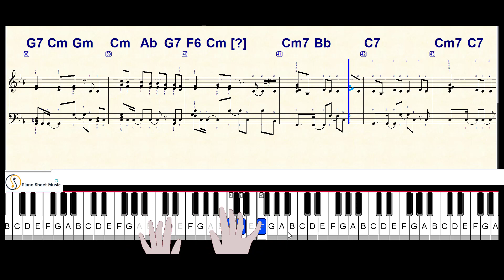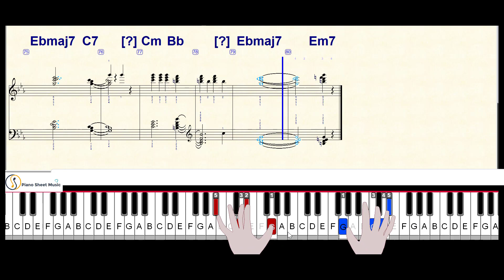COOL WITH YOU NEWJEANS PIANO SHEET FREE | PIANO TUTORIAL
Watch videos on Piano Sheet Music channel to learn how to play Piano.
Each video comes with a sheet music, note music, number of fingers and how to play them. Piano tutorial easy with popular song. You can see sheet music and play it.